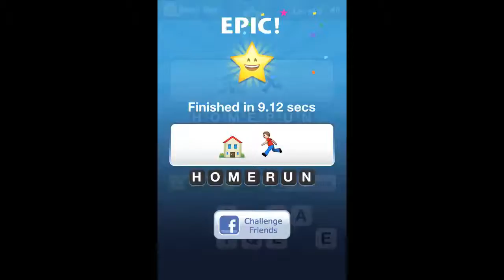Emoji Pop Level 3 Answers